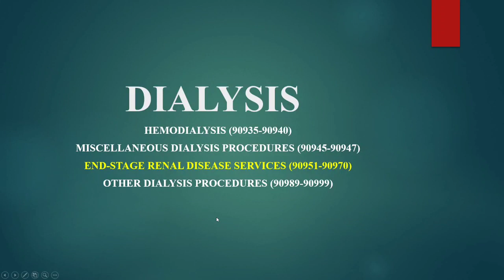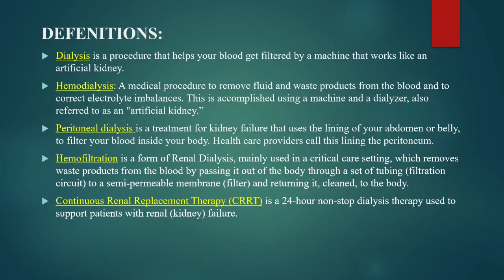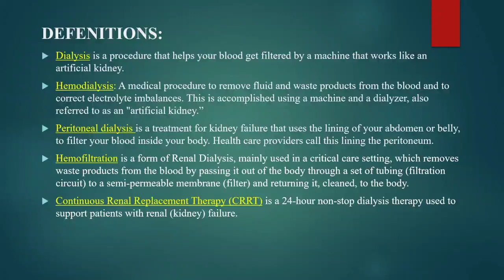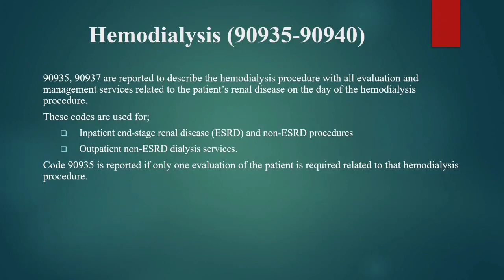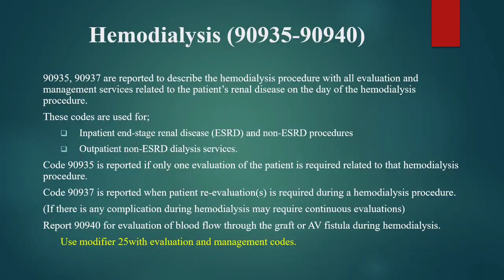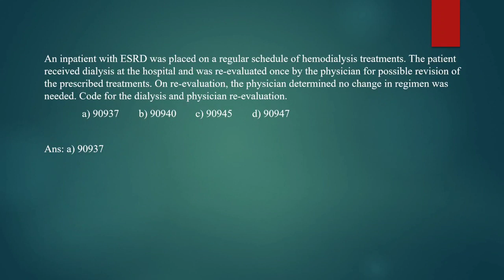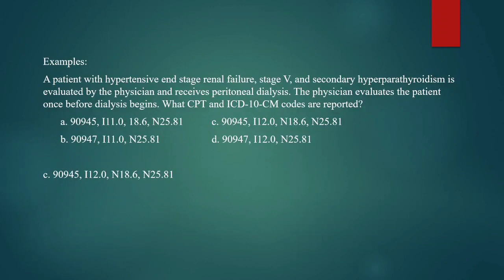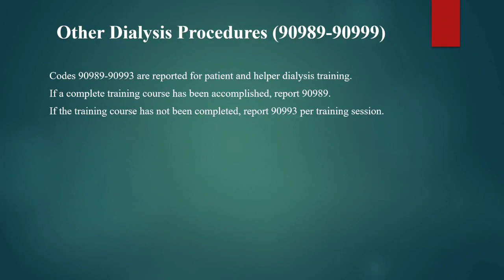Dialysis Coding Explained in Malayalam I Hemodialysis and Misc Dialysis Procedure Explanation I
Dialysis is needed to clean the blood when the kidneys stop functioning properly. There are two main types of dialysis – hemodialysis and peritoneal dialysis. Hemodialysis is a unique method to treat advanced kidney failure and help people carry on an active lifestyle despite failing kidneys. The procedure involves pumping the patient’s blood through a machine for filtration and passing it back into the body. It helps control blood pressure and balance important minerals, such as potassium, sodium, and calcium, in the blood. The procedure is generally carried out at a medical facility 3 days a week, with a session lasting between 3-5 hours. The time needed for a dialysis depends on several factors like – how well the kidneys are functioning, how much waste and fluid builds up inside the body (between the treatments), and the height and weight of the patient.

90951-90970 End-stage Renal Disease Services

The codes to report end-stage renal disease services are in the range 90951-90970. For patients with ESRD, dialysis services are reported on a monthly basis, with a code from the 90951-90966. Codes 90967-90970 are billed per day for services lasting less than a full month. The codes are distinguished by age-specific services and location where the services are provided such as outpatient, home, or inpatient setting.